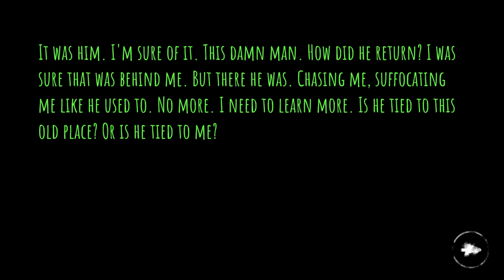CHARLIE & KRASUE Without Using Eyes+Sprint+Potions | Hospital (Nightmare) | Eyes - The Horror Game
This is the last challenge on individual ghosts for this map. From next video onwards, I’ll switch to Double Trouble to complete the challenges from the last 3 videos again.